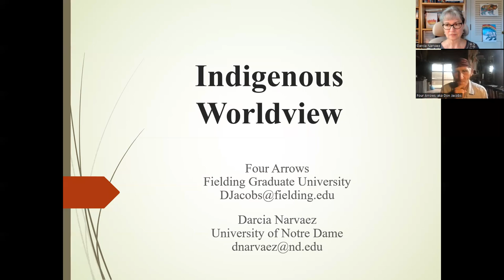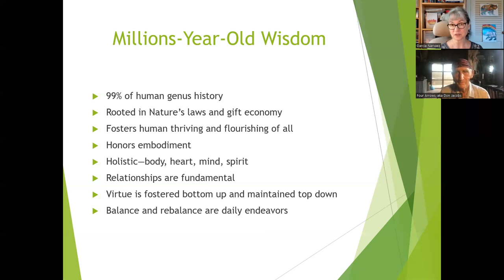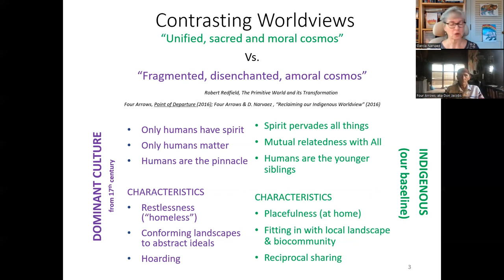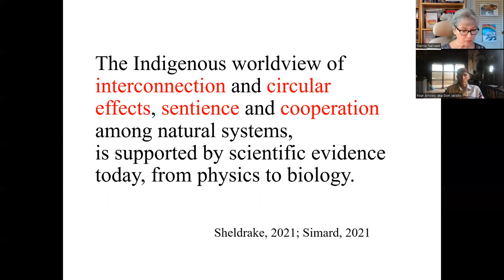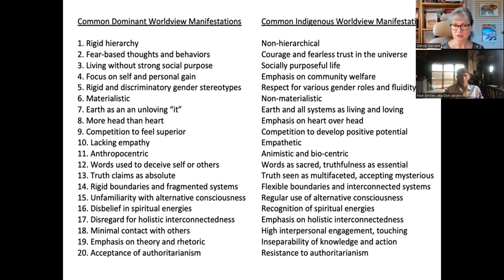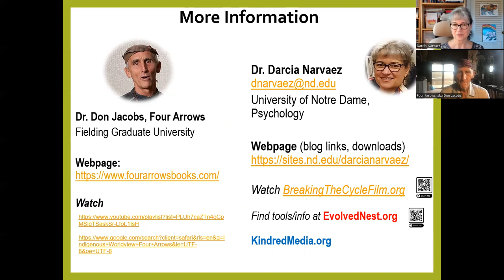Our Millions Year-Old Embodied Wisdom: Indigenous Worldview, With Darcia Narvaez And Four Arrows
Listen to the authors of Restoring the Kinship Worldview talk about reclaiming our millions year-old embodied wisdom through Indigenous Worldview.

Learn more about the book Restoring the Kinship Worldview, from the authors,

Learn more about Indigenous Worldview, including downloading a worldview chart,

Most philosophical positions are rooted in western enlightenment assumptions of human superiority to and separation from nature, the notion of human cultural progress, and individualism—all part of what anthropologist Marshall Sahlins called the ‘western illusion of human nature.’ Virtually all prior and contemporaneous cultures had a different orientation, one of human interconnectedness and partnership with the biocommunity and a cyclical panpsychism. Social anthropologist Robert Redfield concluded that there are essentially two worldviews—a set of implicit assumptions that guide one’s values, philosophy, and attitudes towards life. We name these the dominant and the Indigenous worldviews.

The dominant worldview considers the cosmos fragmented, amoral and disenchanted and has led to the disruption of ecological systems, including child development, worldwide.  The Indigenous worldview considers the cosmos interconnected, moral and sacred, and is associated with greater biodiversity preservation. The Indigenous worldview and corresponding philosophy represent the longest empirical “experiment” ever done in biodiverse and culturally diverse settings. The Indigenous worldview of interconnection and circular effects, sentience and cooperation among natural systems, is supported by scientific evidence today, from physics to biology. We present forty precepts showing how the Indigenous worldview supports biodiversity and the dominant worldview does not.